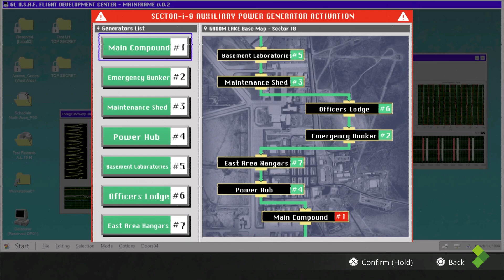Anmeldelse | Daymare 1994: Sandcastle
Vi har anmeldt 'Daymare 1994: Sandcastle' som kan betegnes som klassisk survival-horror i en budgetpakke. Men er det godt eller skidt?